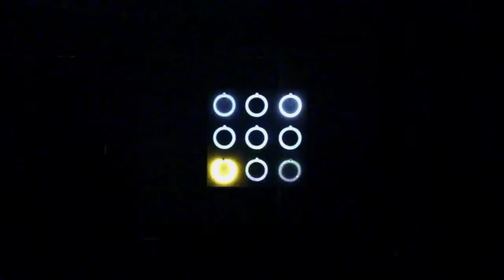葉廷皓合作作品－Special Performence with YaoChungHan（2011）